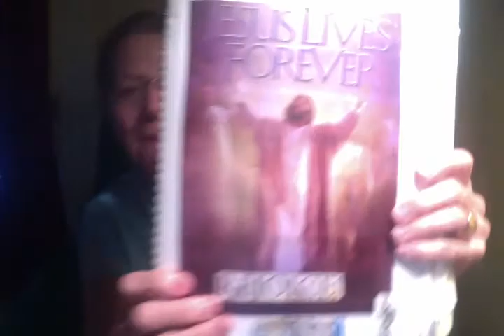SONG: CHRIST AROSE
MATTHEW 27:51-53,1 COR. 15: 1-11